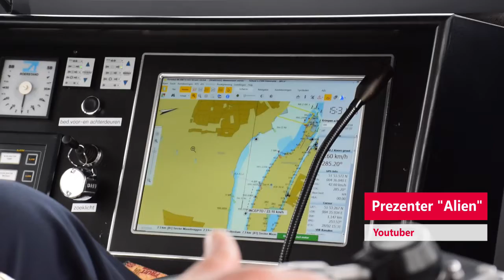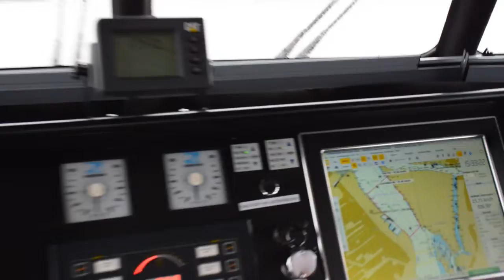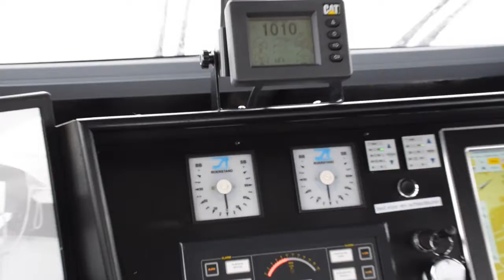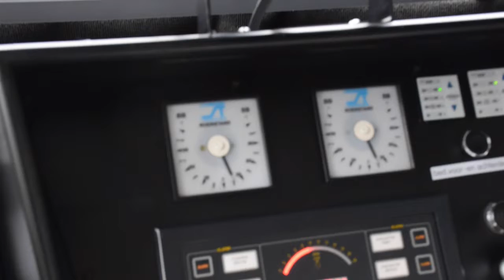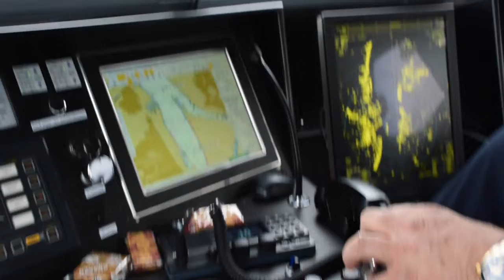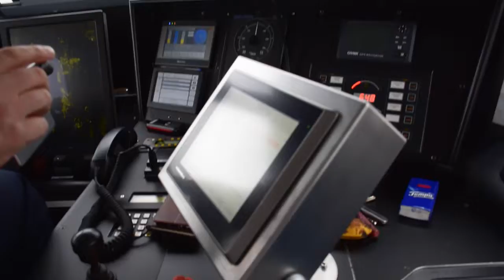PL / ENG / Jak wygląda pływanie Statkiem / Wizyta na mostku Kapitańskim statku WaterBus Dordrecht.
Shocknl zaprasza na wizytę na kapitańskim mostku na statku Piet Hein - WaterBus Dordrecht